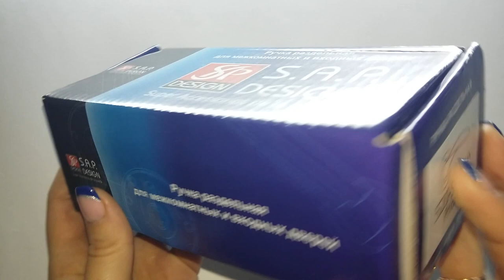Ручка раздельная SAP Design 520 SG GP Priorita